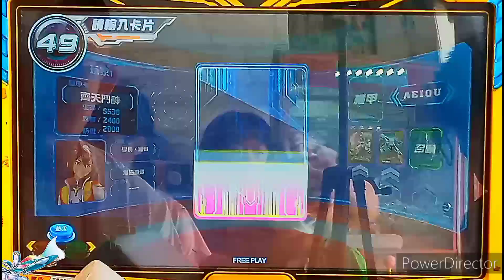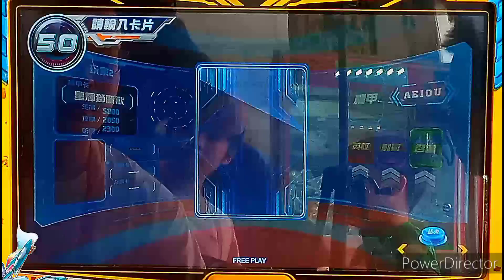【機甲英雄-機鬥勇者2024】08/18楊梅新興模型玩具店™「齊天鬥神 vs 星輝獅鷲獸」店鋪賽《冠亞賽》